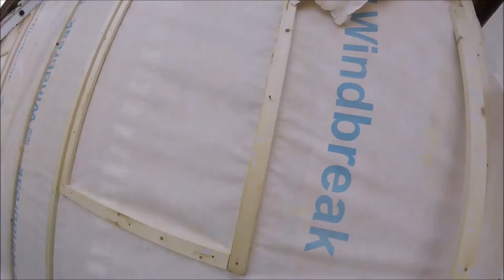Bygg og anlegg vg2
ny borkledning